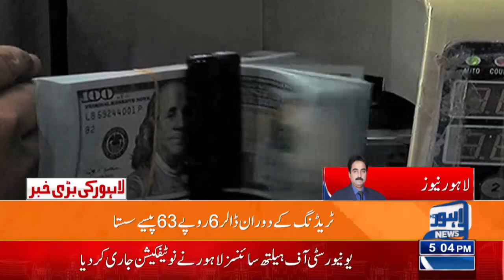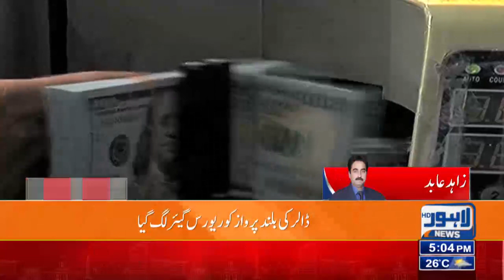Big Drop In Value Of Dollar | Lahore News HD